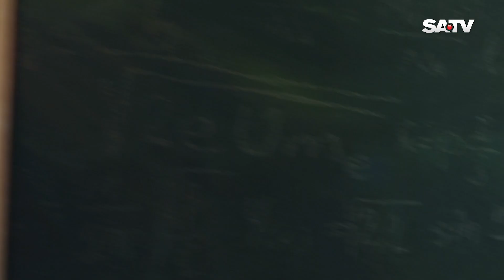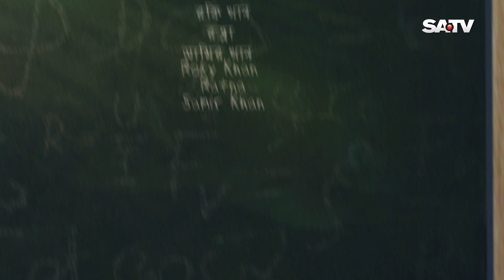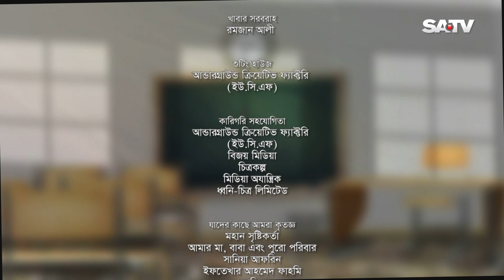Back Benchers Ep 24 | Bangla Natok | Sabnam Faria | Rukhsana | Nadia | Tasnuva Tisha | Jovan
Script: Ifthekhar Ahmed Oshin
Direction & Concept: Mabrur Rashid Bannah
Cast : Dr. Enamul Haque, Kazi Ujjal, Mahmuda Apon, Shoab Monir, Sabnam Faria, Rukhsana Ali Hera, Sallha Khanam Nadia, Tasnuva Tisha, Farhan Ahmed Jovan, Anwarul Alom Sojol,
Ali Anuvab Rajot, Sayed Zaman Shawon, Tamim Mridha, Samim Hasan Sarkar,
Elvin, Siam Nasir, Samira Miley, Asif Bin Azad, Tasmim Ema, Ruddro Tahsin,
Roky Khan, Ratna, Samir Khan

SA TV Location:
Bangladesh